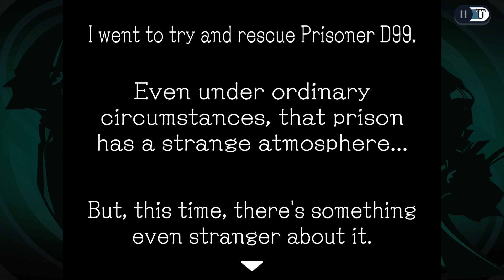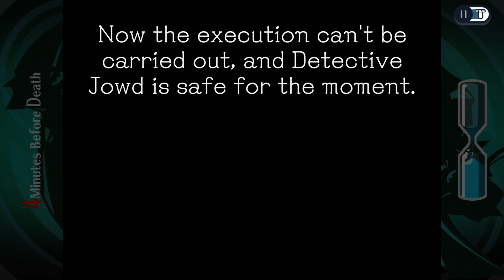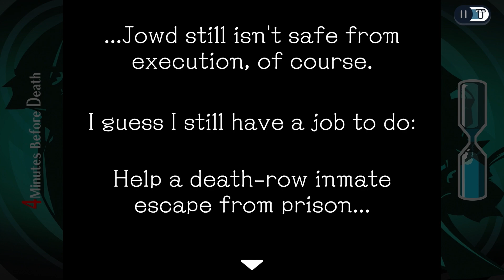Escape Execution | 7 | Ghost Trick Phantom Detective Blind Playthrough (Chapter 8)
Let's Play Ghost Trick: Phantom Detective Blind Part 7! Our Ghost Trick full playthrough continues with Chapter 8! Today the goal is to help Jowd escape execution in prison!

Enjoying The Show? Support By Donating!

Big thanks to KadnBoreo, Dr. Dell, & Jeremy